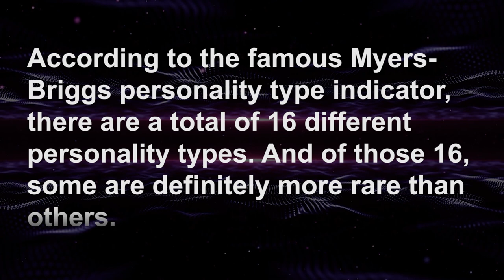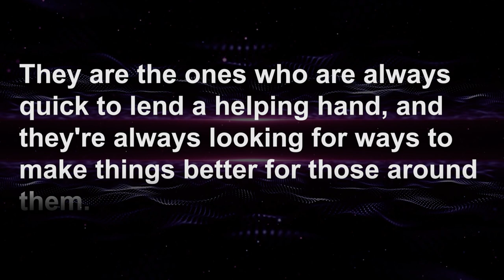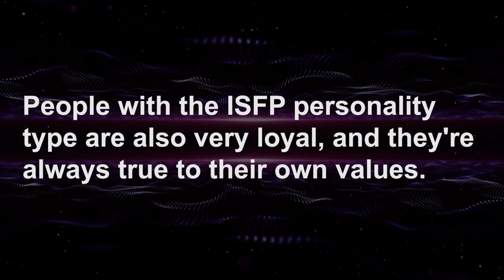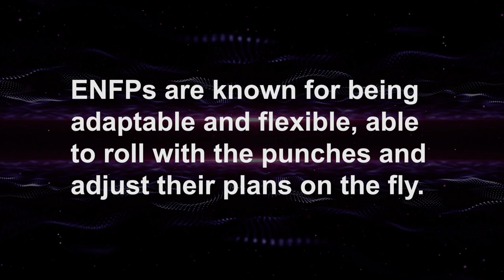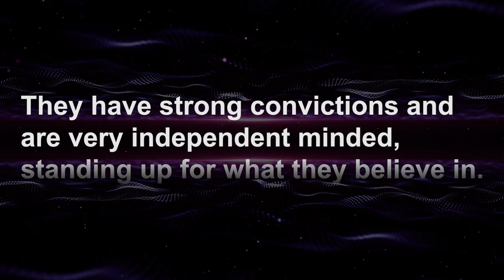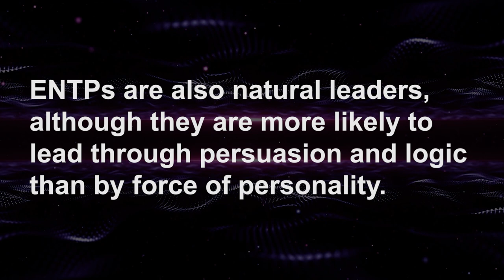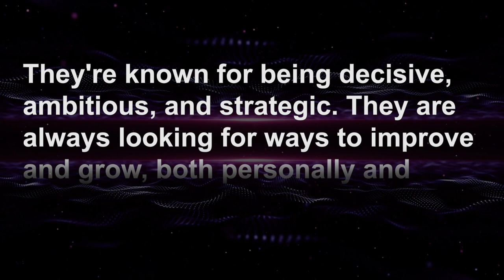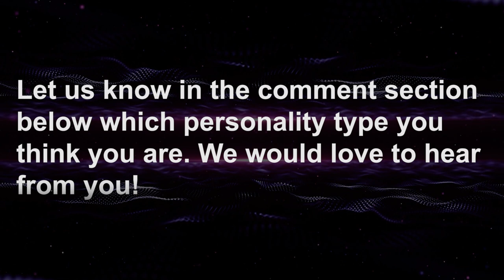How Rare Is Your Personality? (The 16 Rarest Personality Types)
Do you know what your personality type is? How rare is your personality?
There are 16 different personality types according to the famous Myers-Briggs personality system, and knowing which one you are can help you better understand yourself and how to interact with others. In this video on Social Psychology Masters, we take a look at each of the 16 types and discuss how rare they are.

The Myers-Briggs type indicator is a personality assessment that is used to identify 16 different personality types. The assessment is based on the theories of Carl Jung, and it was developed by Isabel Myers and her mother, Katharine Briggs.

The 16 personality types are divided into four categories: introverts and extraverts, sensing and intuition, thinking and feeling, and judging and perceiving. Each personality type has its own strengths and weaknesses, and people with rare personality types may have difficulty finding others who understand them.

However, the Myers-Briggs type indicator can be a valuable tool for self-discovery and for understanding the strengths and weaknesses of different personality types.

The 16 personality types are:
ESTJ, ENTJ, ESFJ, ENFJ, ISTJ, ISFJ, INTJ, INFJ, ESTP, ESFP, ENTP, ENFP, ISTP, ISFP, INTP & INFP.

*** RECOMMENDATIONS ***
For (Men)
⭐️ Turn Her On Without Saying A Word:

psychology_masters

psychology_masters